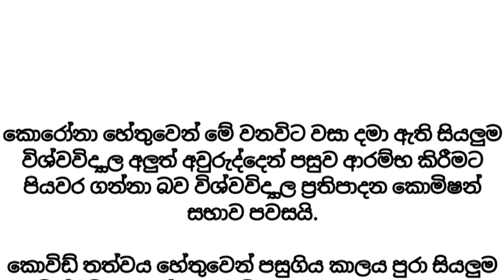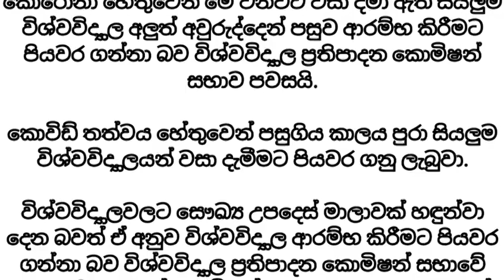Important News of University Re Operning | Shan Creation | Education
This Video Regarding Important News of University Re Operning | Shan Creation | University News | News | Education